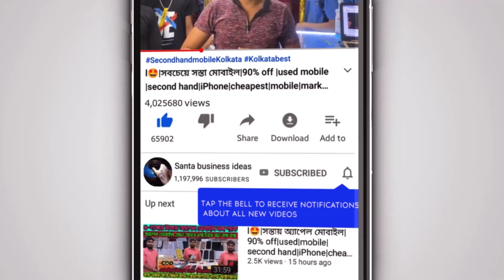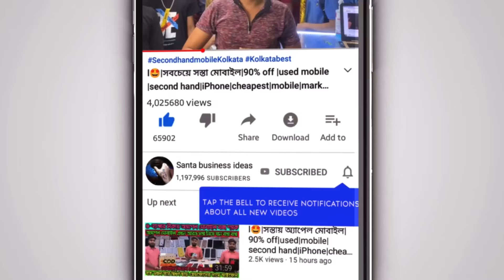হাফ দামে💥হাফ DHAMAKA OFFER🔥LAPTOP CLEARACE SALE!LAPTOP48 HOURS FLASH SALE|best laptop shop inkolkata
Address -3,Chandni Chowk, opposite Sabir Hotel,Kol-700072

✅️ব্যবসা আপনার মার্কেটিং দায়িত্ব আমাদের ⤵️
Best Second Hand Laptop Market In Kolkata|Used Laptop cheap Price,Wholesale Laptop|Macbook|Market in kolkata Cheapest Laptop Market 2023|macbook wholesaler in kolkata|open box macbook|chandni chowk laptop market kolkata|Secondhand laptopChandni